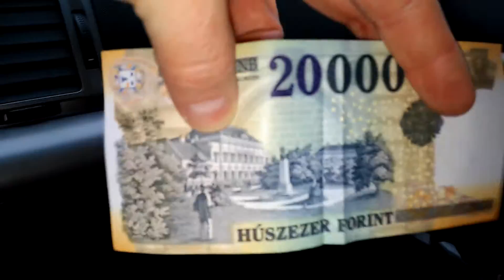2000Ft ból 20 000Ft ot TRÜKK !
Jópár öregebb embert szívattak meg az új 2000 Ft-al a banjkjegyet tervezők. Gyengébb fényben tuti össze fogják keverni. Miért nem lehetett más, pl rózsaszín az új 2000Ft os?